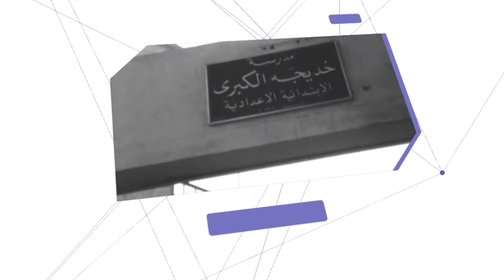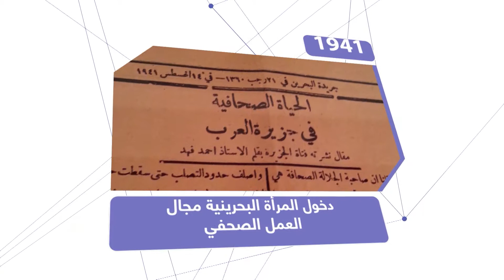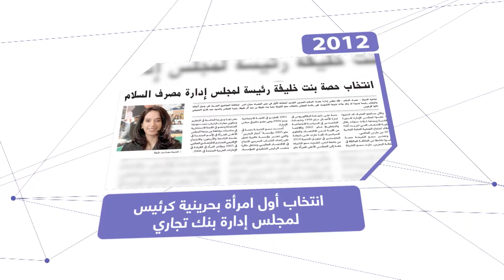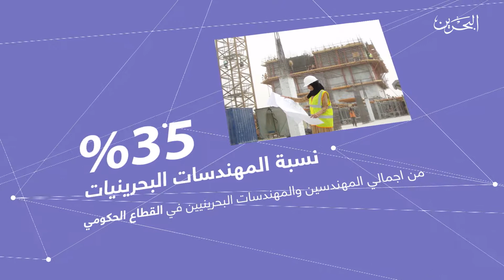بانوراما المرأة البحرينية إحتفالات 10 سنوات | 3-12-2018